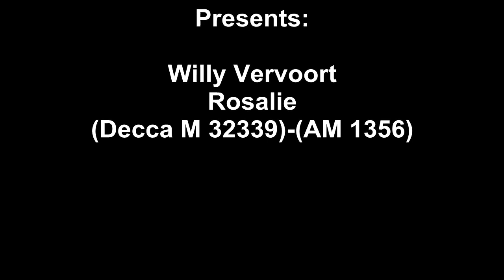Willy Vervoort - Rosalie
Willy Vervoort - Rosalie(Decca M 32339)-(AM 1356)